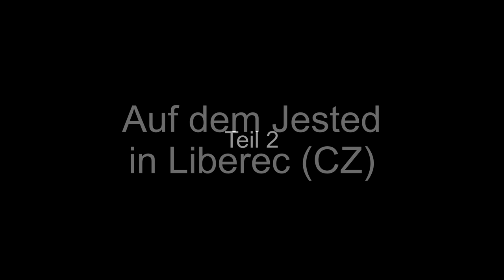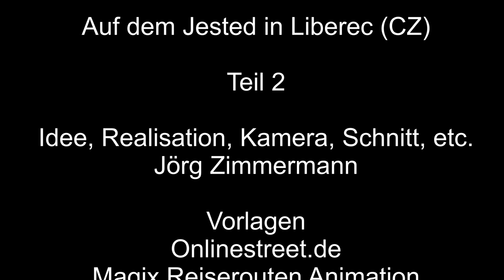Auf dem Jested in Liberec – 2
Der Jested, 1012 m hoch liegt in Liberec. Immer noch auf dem Jested schauen wir uns ein bisschen näher um auf dem Jested. Figuren, Skulpturen und Fernsehturm.
Dann ein Blick auf die Seilbahn von Oben.
Zum Schluss lasse ich bei der Fahrt in der Seilbahn das Video laufen und habe einen wunderbaren Blick auf die zwei Sprungschanzen von Liberec.

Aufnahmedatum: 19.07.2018